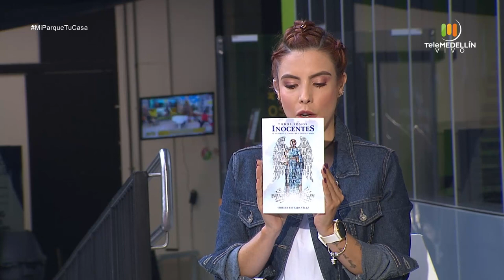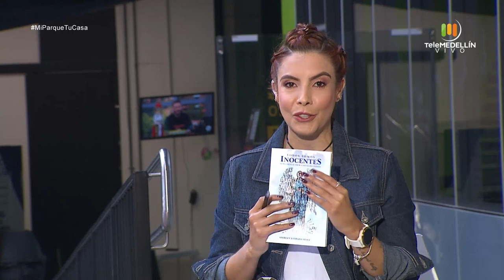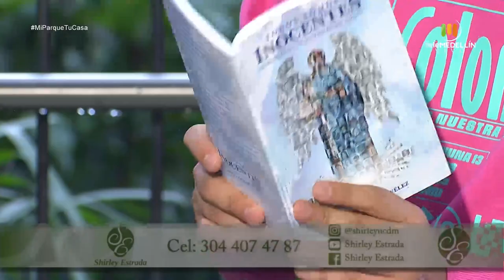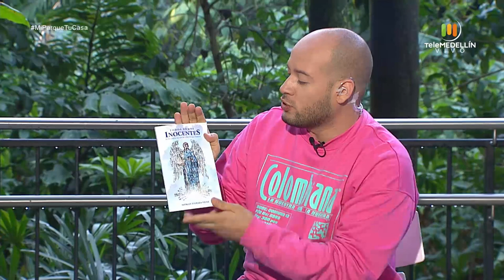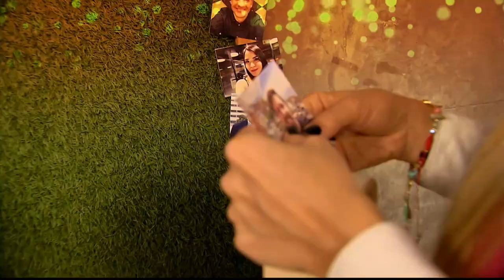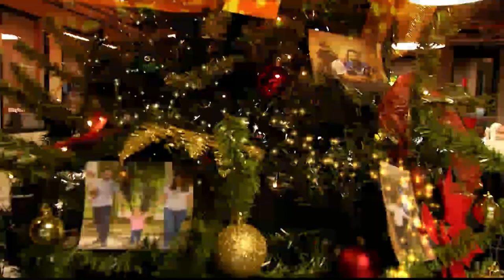¿Cómo ATRAER la ABUNDANCIA? [Mi parque, tu casa] Telemedellín